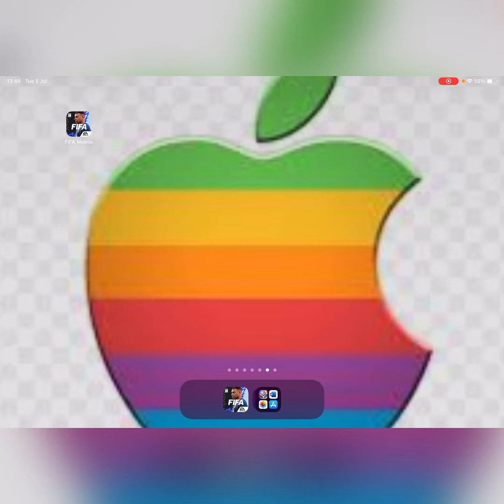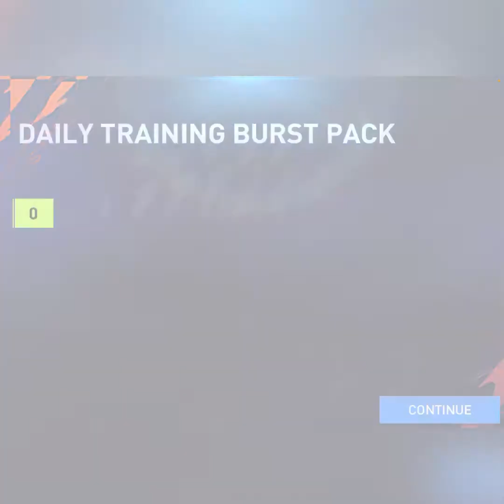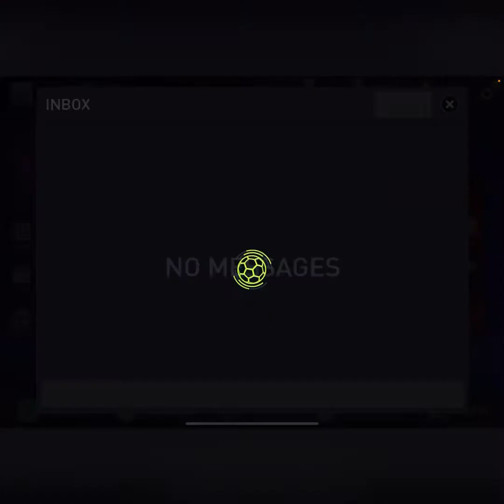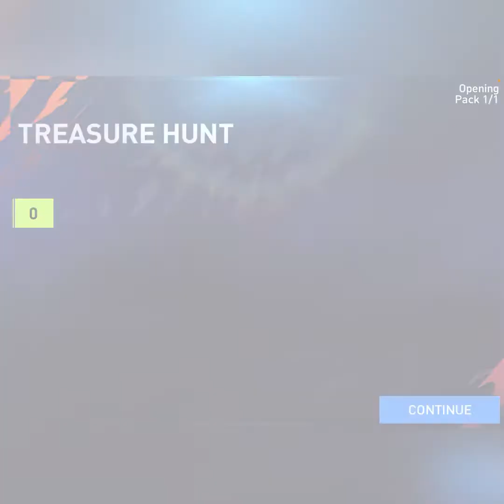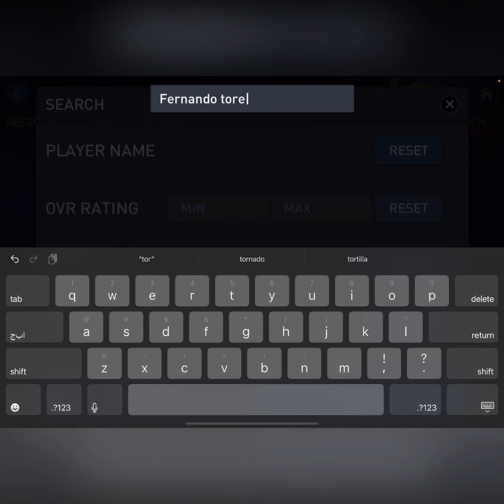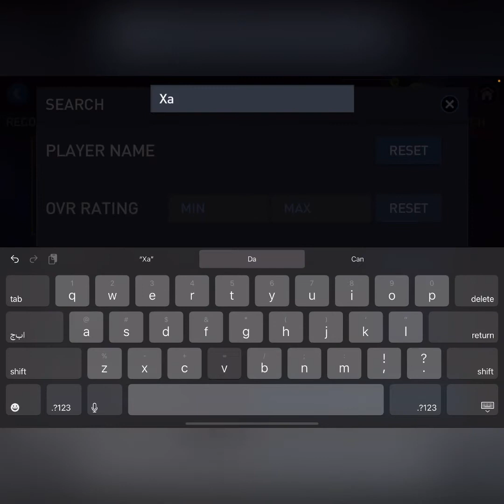How to play Treasure hunt : Camelot in Fifa mobile 22 || Enjoy!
Hi guys , welcome back to my channel , so in today’s video , I brought u people with a new kind of video called Treasure Hunt Camlot , yes that’s a lot but yea. I brought new players and built a new squad , didn’t get a Left wing , sad , so I replaced it with a emoji to look EPIC! , note : this is not my own squad.